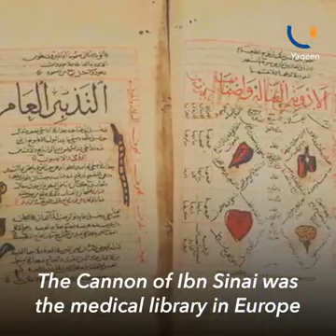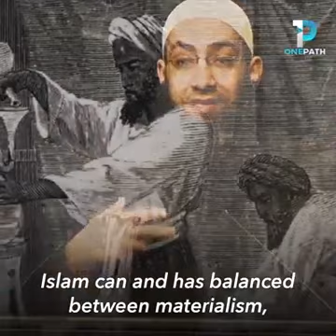Islam and Science